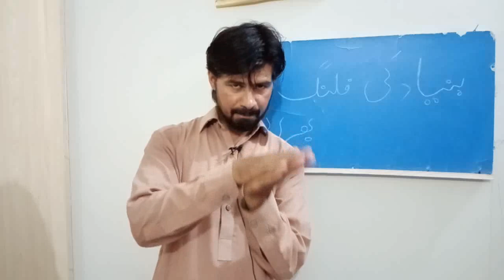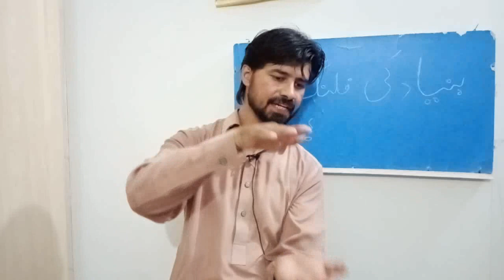Materials for Foundation Filling | How to Fill the Foundation Space | Fly Ash bricks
Fly ash bricks and Foundation filling information

i am construction mistry and makes videos about construction info on behalf of my experience
i will try to reply you soon
please wait